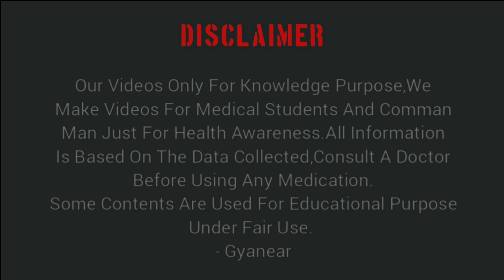Zolfresh Tablet Review In Hindi / Zolpidem Tartrate Uses,Mode Of Action & Side Effects In Hindi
About This Video:is video me zolfreah tablet ke bare me bataya hai jisme zolpidem tartrate paya jata hai jane ye kis bimari me diya jata hai or kaise kam karta hai ise uses or side effects